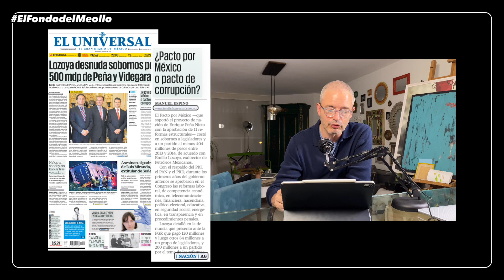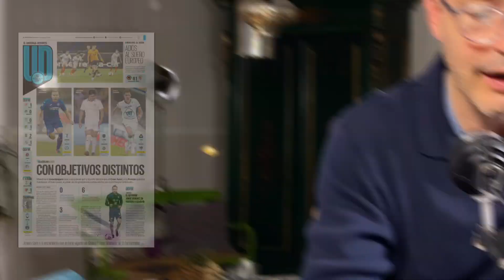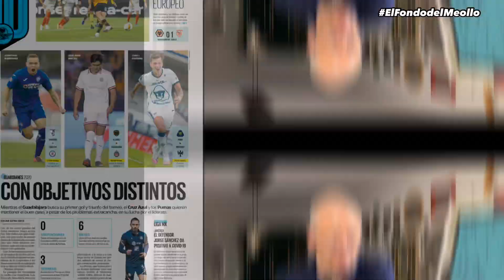Sin proyecto, sin ideas, sin control - El Fondo del Meollo 12 agosto 2020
Para que demonios esperarse hasta la jornada 3 cuando tuvieron desde marzo para hacer una planificación distinta. Si no confiaban en Tena y en Puente, para que dejar pasar tanto tiempo.